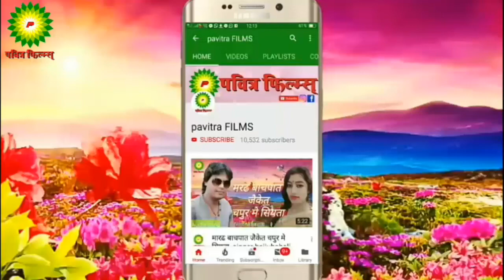Dhananjay_Dhadkan_Supe_Hit_Bhojpuri_Song_2020//माेर भतरा के कईलका बरदास नहाेला//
►Album :-माेर भतरा के कईलका बरदास नहाेला
►Song:-माेर भतरा के कईलका बरदास नहाेला
►Singer :-Dhananjay Dhadkan
►Lyrics :-B k Birjesh
►Music Director :- Mohan muskan
►Video Director :-